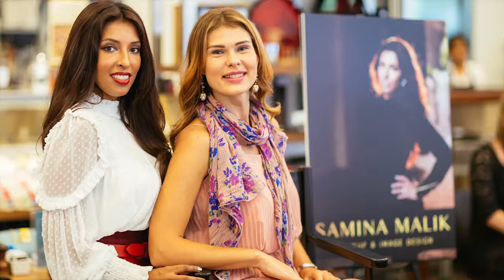My Samina Malik tellher lunch with supported by Guerlain , Jose Eber and Jones the Grocer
My tellher Lunch in Singapore for the Expat women bringing makeup brands to their consumers in a personal and fun manner.